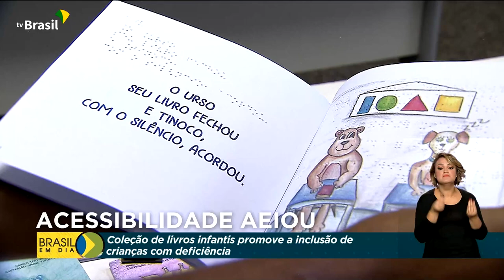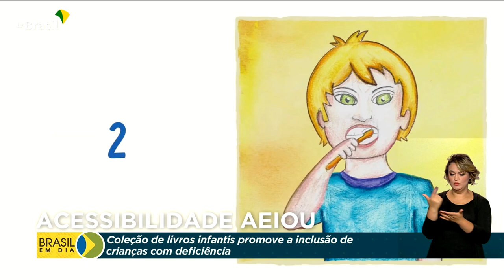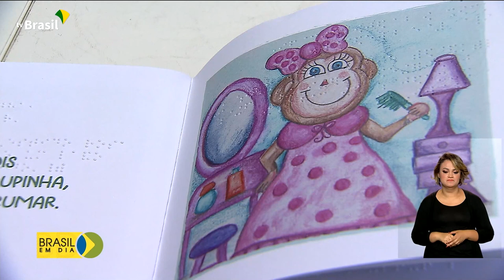Educação | Coleção AEIOU Acessibilidade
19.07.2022 - O projeto Coleção AEIOU Acessibilidade  promove a  inclusão escolar e social  e é voltado para crianças a partir de dois anos com atraso no desenvolvimento.